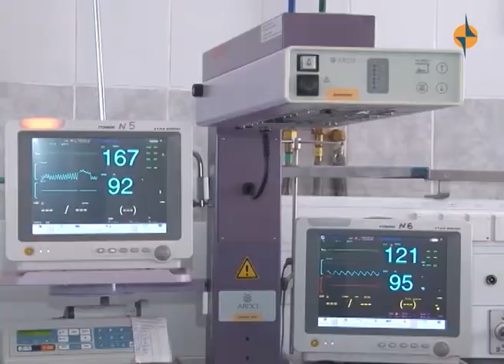В Туве происходит спад рождаймости